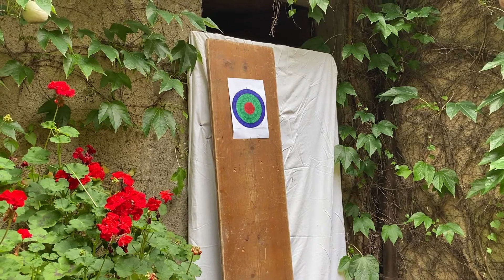Echte Mittelalter - Wurfaxt im Test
Hemd: Kurzarmhemd in schwarz
Hose: Bruche in Natur